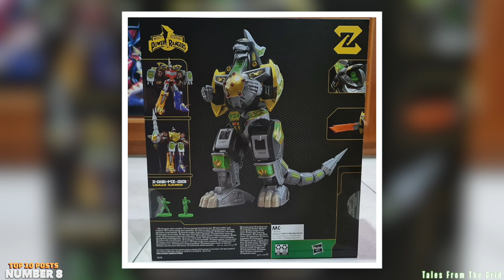Top 10 Posts - September 2022 | Tales From The Grid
10. Mighty Morphin Green Ranger 10-inch Statue by Diamond Select Toys @collectdst
9. "Repost from “Power Morphicon 2022 Cosplay on Display (Power Rangers)“ by Parks and Cons @parksandcons"
8. Zord Ascension Project Dino Megazord pics from @KidMtheman on Twitter
7. Diamond Select Toys @collectdst Mighty Morphin Power Rangers DVD Box Set available for $50 on Oct 6th
6. Mighty Morphin Power Rangers Furai Model Kit by Sentinel now out for pre-order on @bigbadtoystore
5. Repost from “Power Morphicon 2022 Cosplay on Display (Power Rangers)“ by Parks and Cons @parksandcons
4. Zord Ascension Project Astro Megazord by Hasbro from the Power Rangers Lightning Collection
3. Mighty Morphin Power Rangers Geeki Tikis® from Beeline Creative
2. Zord Ascension Project: Astro Megazord
1. Dino Megazord Statue by Way Studios size comparison

Top 10 Posts - September 2022